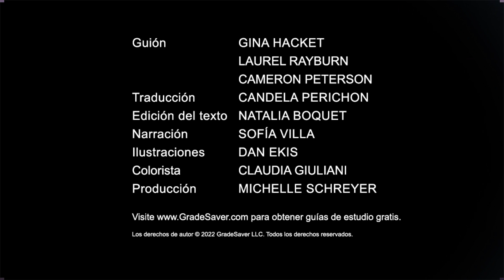El Rey Lear Resumen de Vídeo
para leer la transcripción completa del video y nuestra guía de estudio para esta obra clásica, que incluye una lista completa de personajes, temas y mucho más.

El Rey Lear es una tragedia escrita por William Shakespeare hacia 1605. Basada en varios relatos acerca de un rey mitológico británico llamado "Lyr", la versión de Shakespeare se centra en el descenso de Lear a la locura y la indigencia tras entregar el reino a sus codiciosas y egoístas hijas, Regan y Goneril. Shakespeare impregnó El Rey Lear de temas tales como los peligros de un reino dividido con el objetivo de interpelar al rey Jacobo, su mecenas. Hoy en día, El Rey Lear es estimada como uno de los logros que consagraron a Shakespeare.

Al principio de la obra, el rey Lear está discutiendo la división de su reino con los condes de Kent y Gloucester. Buscando retirarse, Lear ha decidido dividir su reino en tres partes, encomendándolas según cuál de sus tres hijas lo ame más. Goneril, la mayor, baña a su padre en halagos, seguida de Regan, que intenta superar a su hermana. Pero Cordelia, la favorita de Lear, considera que sus hermanas no son sinceras y le dice a su padre que lo ama "según su vínculo, ni más ni menos". Furioso por la sincera respuesta de Cordelia, Lear la despoja de su herencia y de su título.

El conde de Kent habla en defensa de Cordelia, pero Lear no quiere oírlo y destierra a Kent del país. Lear convoca entonces al duque de Borgoña y al rey de Francia, quienes le han propuesto matrimonio a Cordelia. Al enterarse de su desheredamiento, el duque de Borgoña retira su propuesta, pero el rey de Francia se siente atraído por la honestidad de Cordelia y la convierte en su esposa y en la nueva reina de Francia.

Fiel a su palabra, Lear divide su reino entre Goneril y Regan, otorgando el dominio de las regiones a los nuevos maridos de sus hijas, los duques de Albany y Cornwall. En privado, Goneril y Regan llaman a Lear “viejo tonto”, confirmando la estimación de Cordelia sobre su falta de sinceridad, y conspiran para hacerse con el poder de su padre.

Lear decide dividir su tiempo entre las casas de Goneril y Regan. Pero las hermanas les ordenan a sus sirvientes que traten a Lear con frialdad y socaven su autoridad en todo momento, privándolo de sus caballeros y sirvientes. Mientras tanto, Kent se ha disfrazado de Cayo, el sirviente de Lear, en un intento de permanecer en el país. En represalia por su lealtad a Lear, Goneril y Regan ponen a Kent en el cepo. Traicionado e indignado, Lear huye a campo abierto con su bufón y el disfrazado Kent justo cuando empieza a desatarse una violenta tormenta.

Mientras tanto, el hijo bastardo del conde de Gloucester, Edmund, decide robar la tierra y la legitimidad de su medio hermano, Edgar, manipulando a su padre y a su hermano, uno en contra del otro. Para ello, Edmund le muestra a su padre una carta falsificada en la que su hermano pide la ayuda de Edmund para derrocar a su padre. Gloucester insta a Edmund a no sacar conclusiones precipitadas. Pero cuando Edmund regresa con una herida autoinfligida, de la que culpa a Edgar, Gloucester inicia una cacería para atrapar a su hijo presuntamente traidor.

Pronto, Gloucester recibe una carta que le informa de los planes de Goneril y Regan contra su padre. Decide ayudar a Lear, quien lentamente se está volviendo loco, a refugiarse en Dover. En el camino, Gloucester se encuentra con Edgar pero no lo reconoce, ya que este se ha disfrazado de un mendigo ingenuo llamado “loco Tom” para escapar de la ira equivocada de su padre.

Mientras su padre está fuera, Edmund le informa al marido de Regan, Cornwall, de la lealtad de Gloucester a Lear. Edmund añade que Gloucester no le avisó a Cornwall de un inminente ataque del ejército francés bajo el mando de Cordelia. En recompensa, Cornwall promueve a Edmund como nuevo Conde de Gloucester y le saca los ojos al depuesto Gloucester, enviando al ciego a la tormenta. Abrumado por la furia ante lo que ha visto, un criado de la casa ataca a Cornwall y lo mata.

Vagando por el campo abierto, el ciego Gloucester lamenta su decisión de confiar en Edmund y expresa su deseo de morir. Todavía disfrazado del loco Tom, Edgar se encuentra con su padre y le promete ayudarlo a quitarse la vida. En cambio, Edgar engaña a su padre ciego, haciéndole creer que ha sobrevivido a una caída desde un acantilado de Dover, y proclama el suceso como un milagro. Pronto se encuentran con Lear, que ahora está completamente loco.

Al mismo tiempo, Edmund se enreda románticamente con la viuda Regan y con su hermana, Goneril, cuyo marido, el duque de Albany, empieza a estar del lado de Lear. En un intento por ganarse a Edmund, Goneril le ordena a su sirviente, Oswald, que le entregue una carta a Edmund en la que se detalla su plan de asesinar a Albany para poder casarse con él.